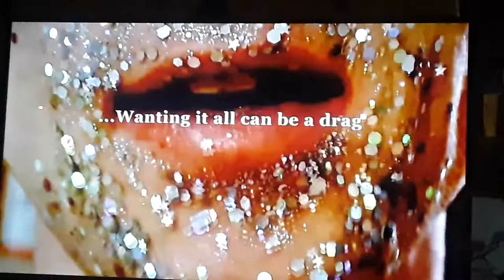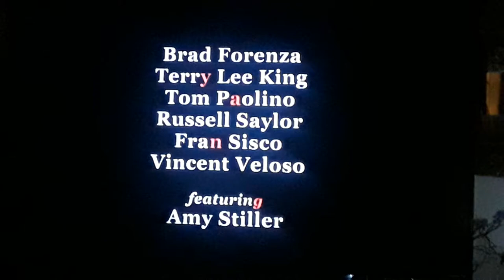Trailer for The Lady Yang